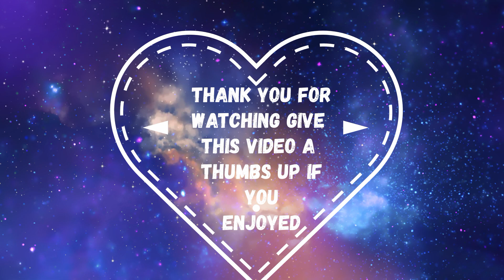Poetey Fridays? and Talk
Hope you all enjoyed this video be tuned in for more